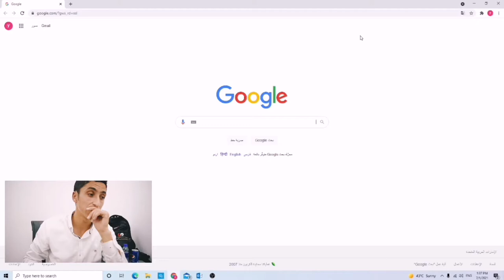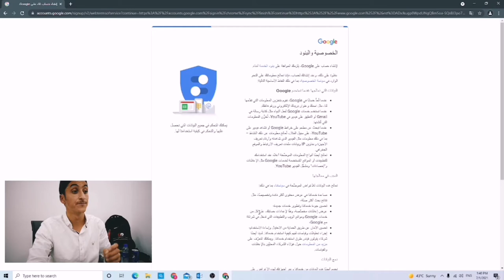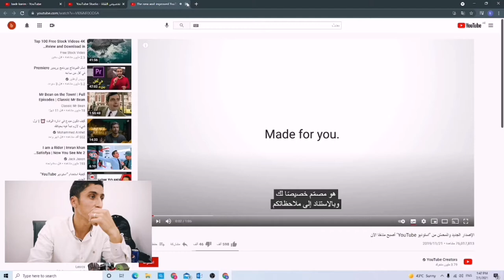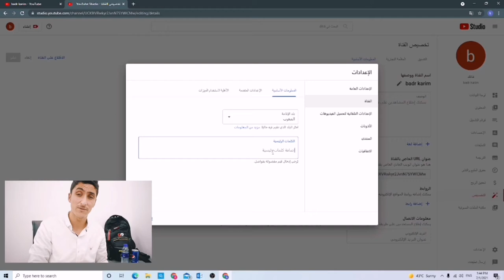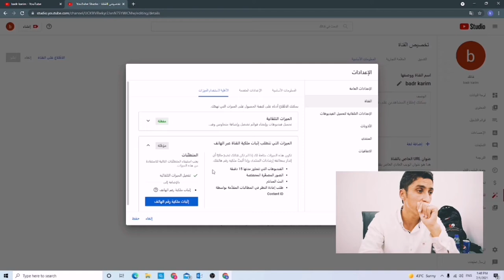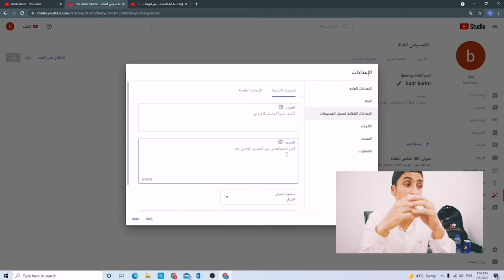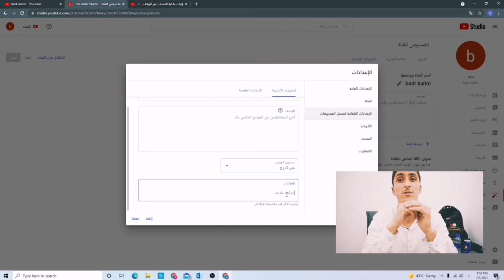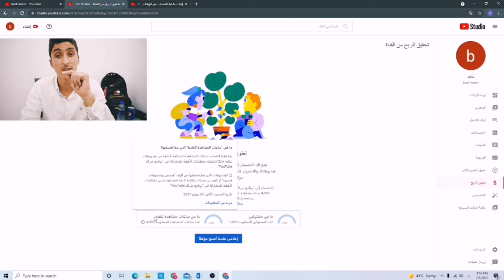انشاء قناة على اليوتيوب 2021 بإعدادات صحيحة حتى لو كانت عندك قناة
فيديو ييتضمن طريقة الصحيحة لإنشاء قناة على اليوتيوب وناجحة 100٪
اسف اني طولت عليكم في فيديو ولكن إذا كنت مهتم بهدا الفيديو ضروري تشاهد حتى الاخير لانو اهم شي في فيديو اعدادات القناة بمنتصف الفيديو
انشاء قناة على اليوتيوب 2021,
انشاء قناة على اليوتيوب وربطها بالادسنس 2020,
انشاء قناة على اليوتيوب من الهاتف,
انشاء قناة على اليوتيوب والربح منها,
انشاء قناة على اليوتيوب 2021 بالهاتف

ناة فضلا منك وليس امرا